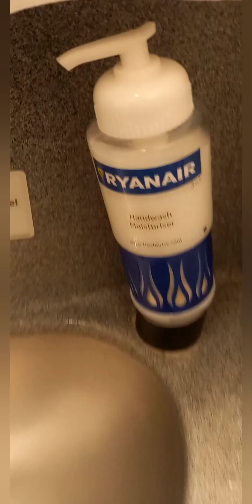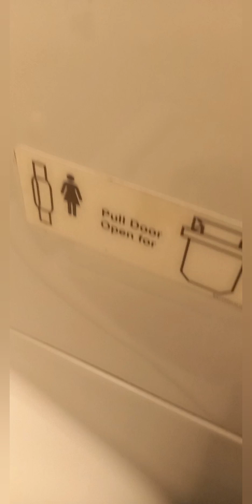Španělský výlet -Anglie 2